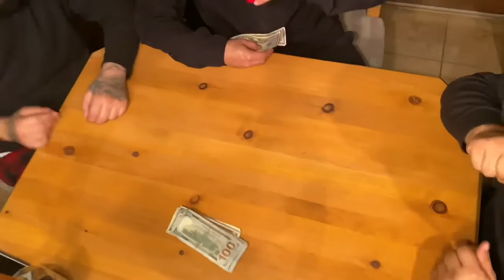M Dot Digga - Microwave Rollie - I Got Mo [Official Music Video]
Directed, Filmed and Edited by Apollo Films